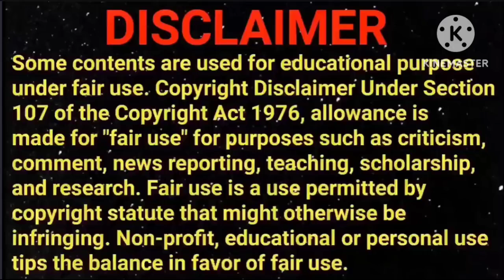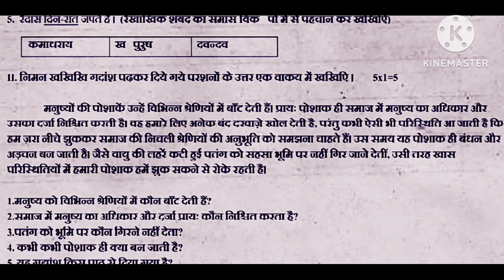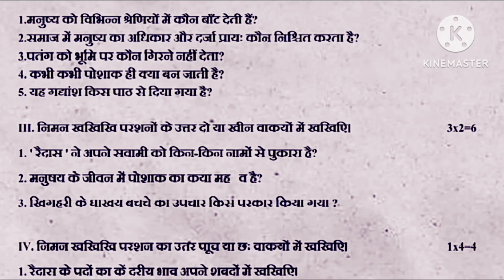AP 9th Class (Fa1 - exams) Hindi 💯 💯 V.imp Paper(2024 -25) || 9th class fa1 Hindi Paper With Key